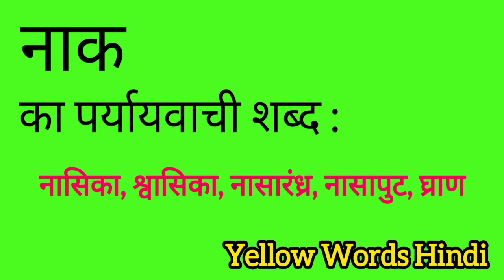नाक का पर्यायवाची शब्द | Naak ka paryayvachi shabdh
Naak ka paryayvachi shabdh
Naak ki samanarthi shabdh
Naak ki spelling
Naak ki english